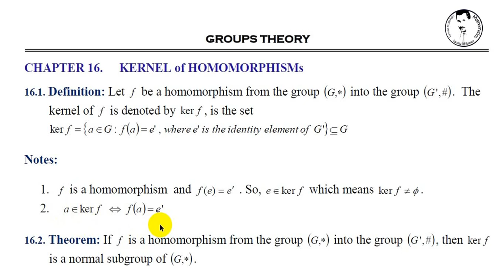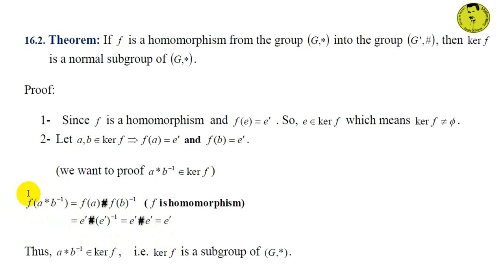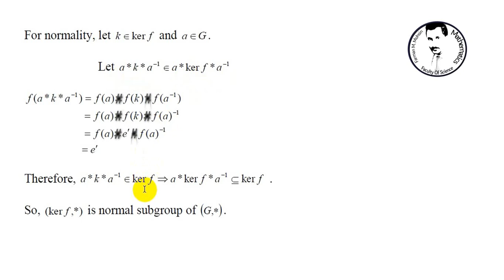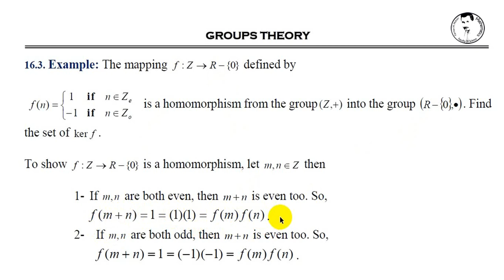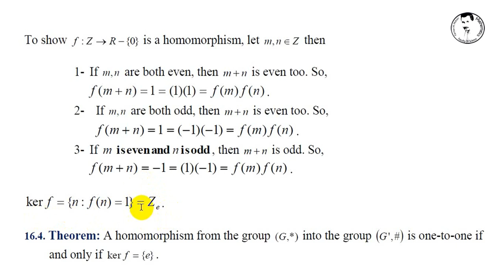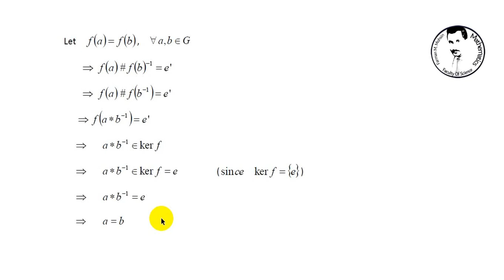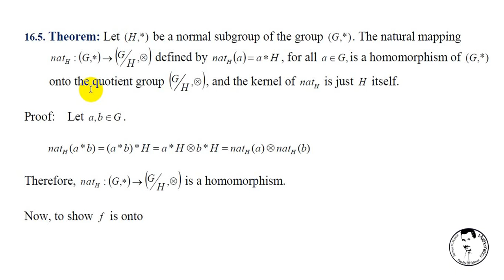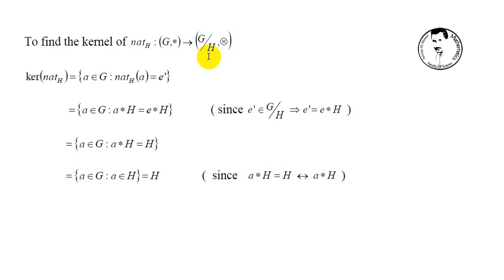|| kernel of homomorphism groups || نواة الزمر المتجانسة